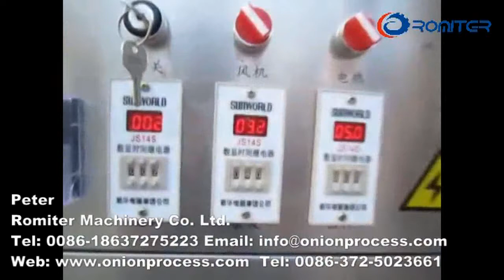Small Pneumatic Onion Peeling Machine for Restaurant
RM-OP3 Automatic Onion Peeling Machine

Peter
Romiter Machinery Co., Ltd.